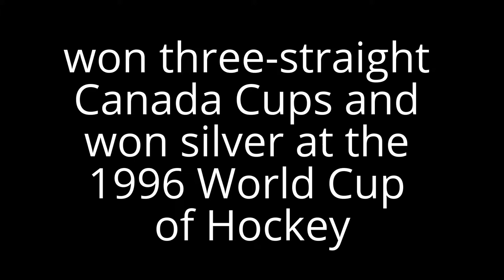Mark Messier Biography in short and rare moments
Mark Douglas Messier is a Canadian former professional ice hockey center of the National Hockey League and former special assistant to the president and general manager of the New York Rangers